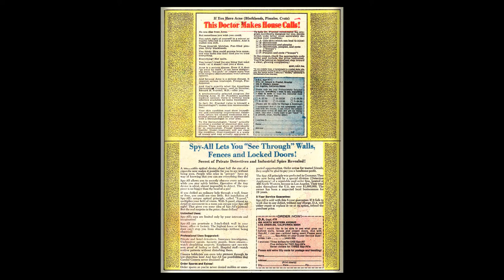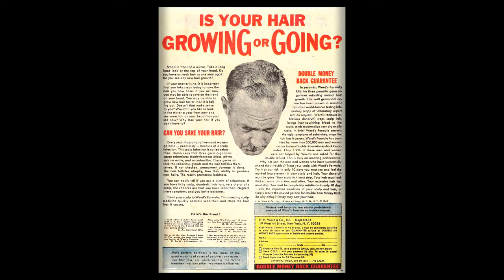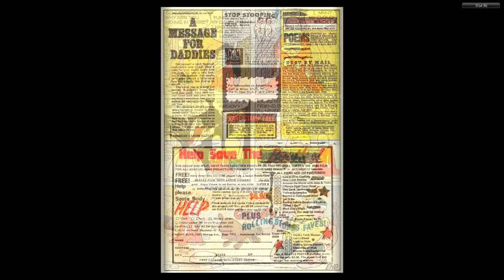Pebbles Bamm Bamm 007 1972 10